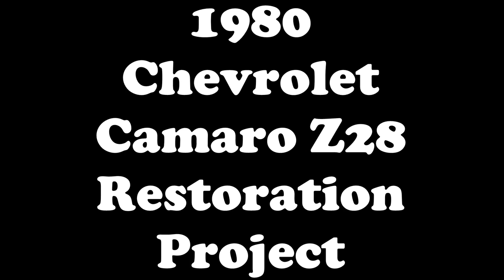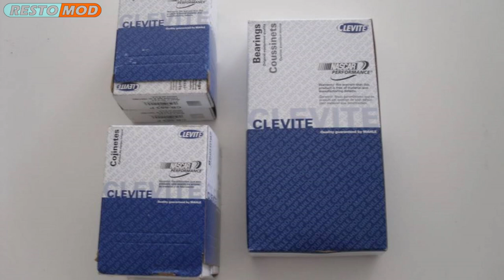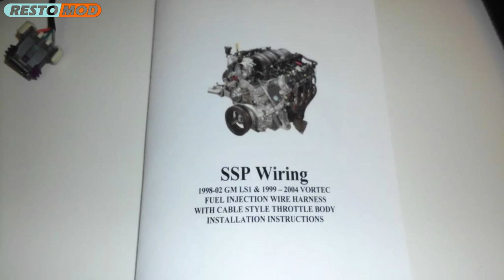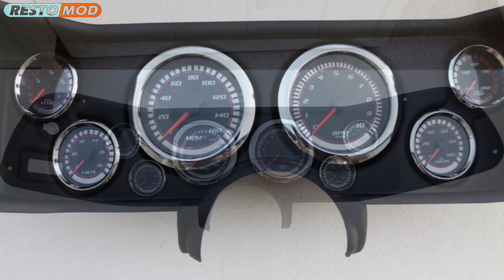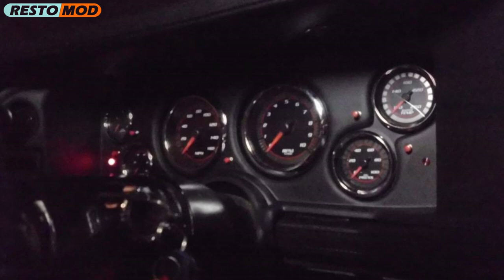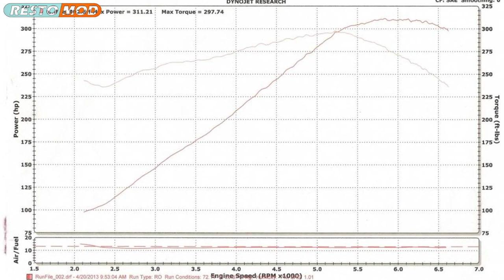1980 Chevrolet Camaro Z28 Restoration Project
1980 Chevrolet Camaro Z28 Restoration Project